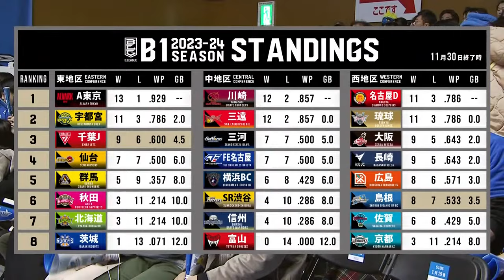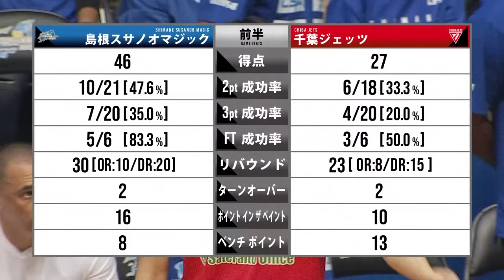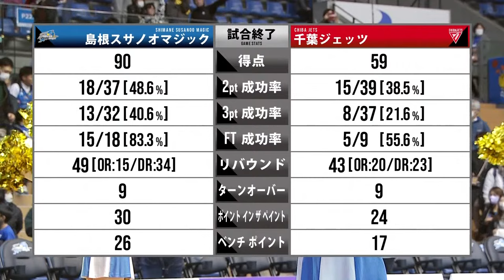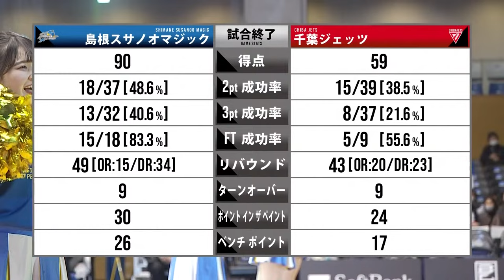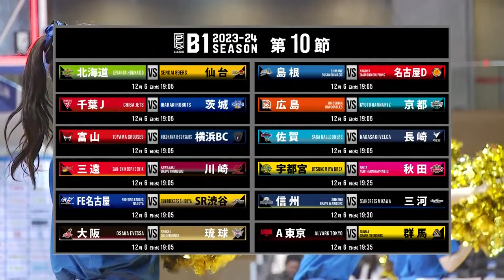[Live] SHIMANE SUSANOO MAGIC vs CHIBA JETS | 2023-12-01 | B.LEAGUE 2023-24 SEASON